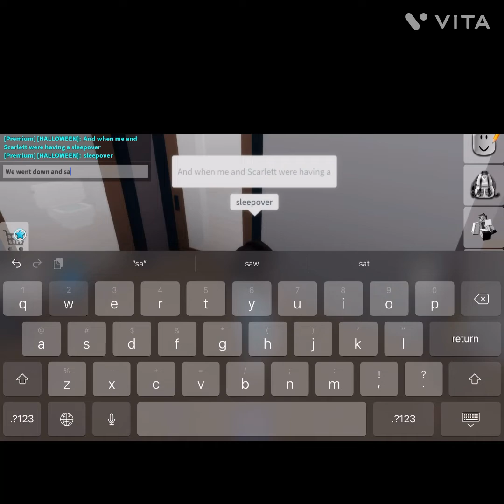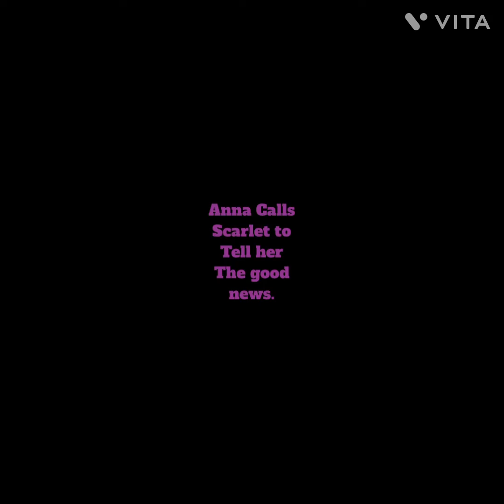Rosie Reen-The Ghost(part two)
They go
 Down and
See Rosie
Reen! Watch
Till the
End to
Find out
What happens!

credits:
Anna:Gamer Banana
Scarlett:brierose333
Adam(Anna’s Older Brother):Gamer Banana
Rosie Reen(The Ghost):Gamer Banana